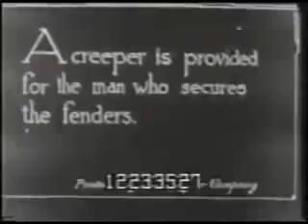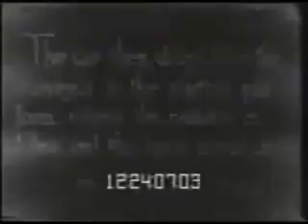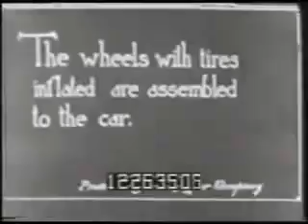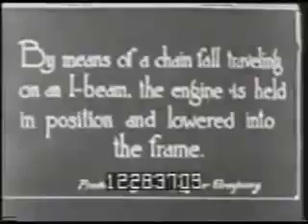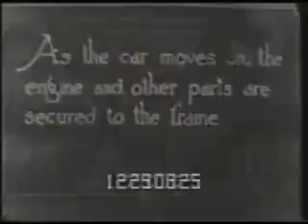Ford model t assembly line